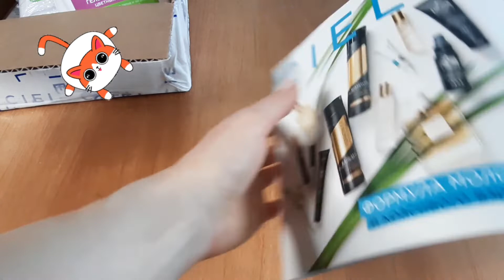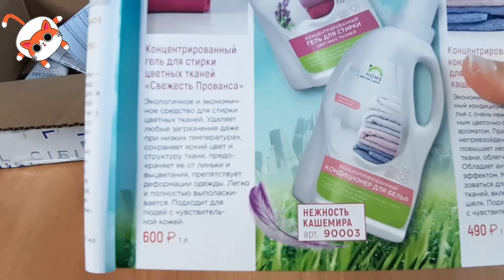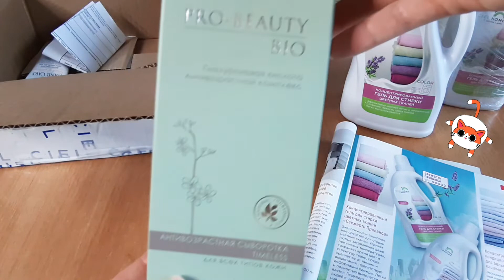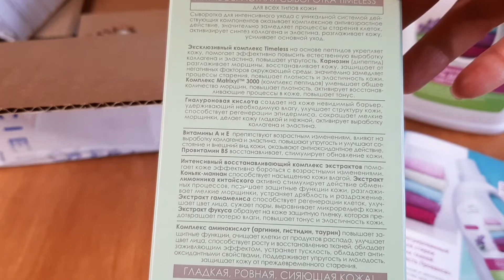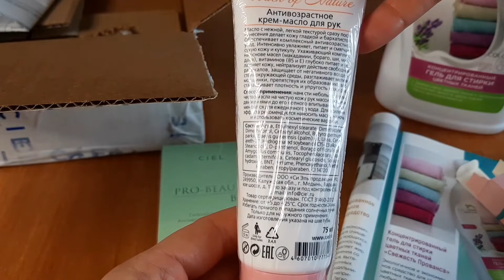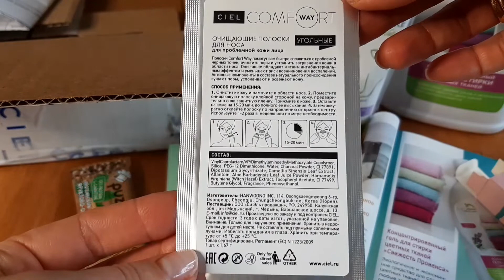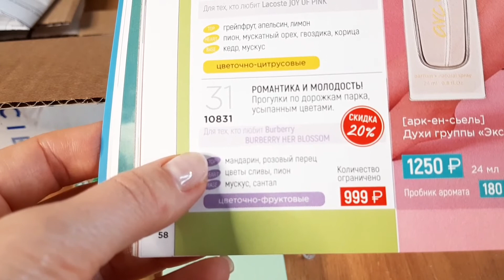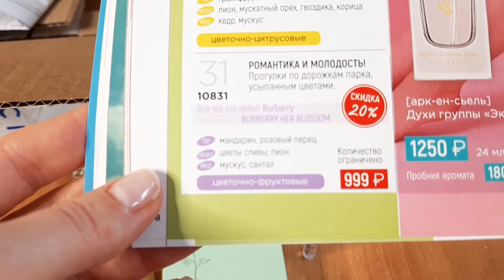Заказ Сиэль косметика и парфюмерия Март 2022 года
Регистрация в Сиэль